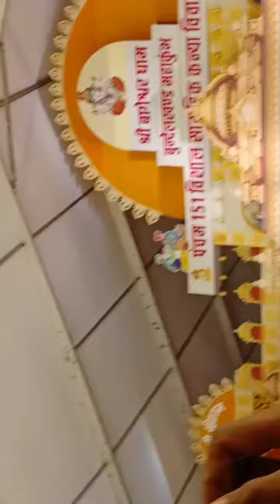khesari Lal Yadav stage show //Bageshwar dham//trending star